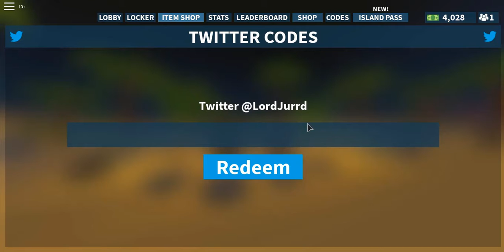Island Royale CODES!!!!!!!!!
Bye And Dont OOF pants!!!

:D XD XD